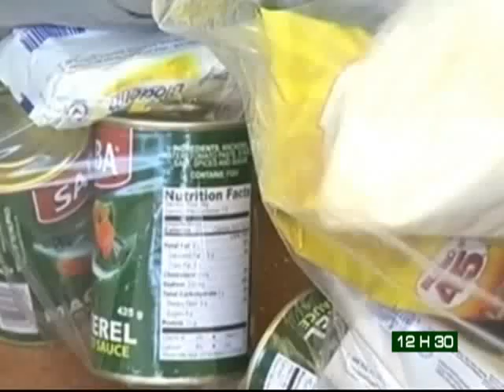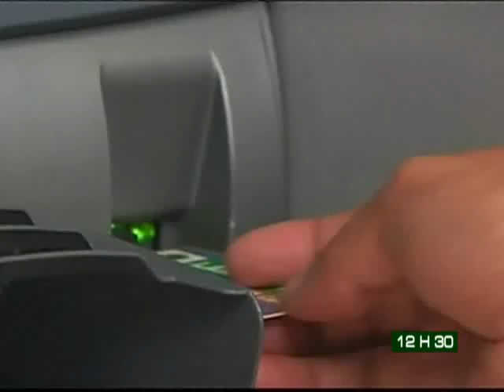Le 12H30 de RTI2 du 20 Novembre 2013 avec Amy Colibaly Kanga